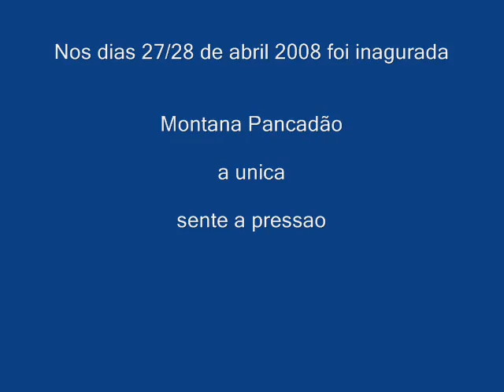Montana Pancadão...a original.... Terra Nova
fin de semana com a montana pancadao, foi o maior fervo.